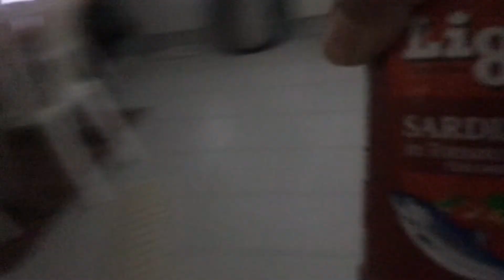Enjoy naten ang snow kahit sobra lamig